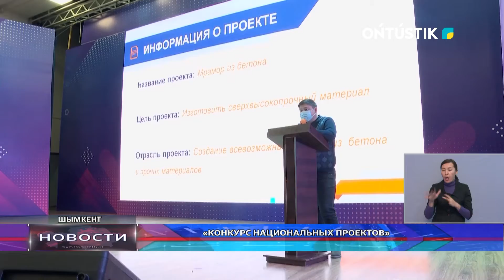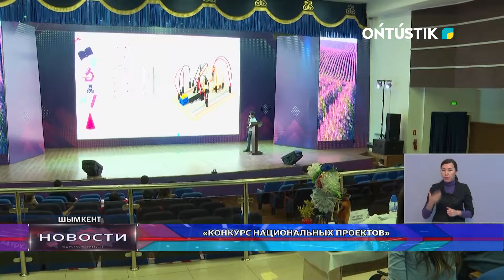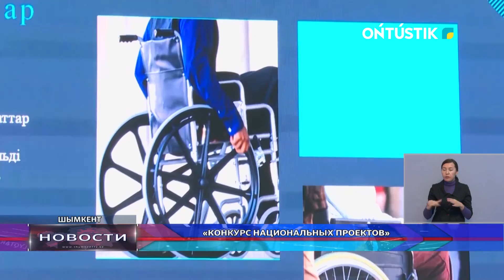«КОНКУРС НАЦИОНАЛЬНЫХ ПРОЕКТОВ»